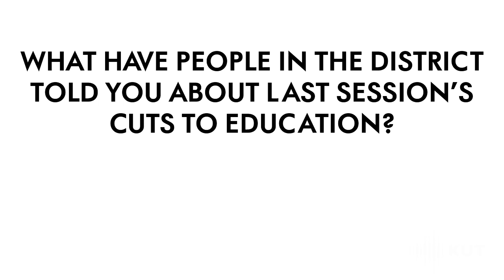House District 47 Republican Candidates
Texas State Representative Paul Workman and his GOP primary challenger Ryan Downton talk about the issues in House District 47.